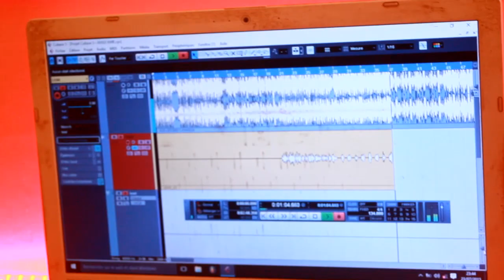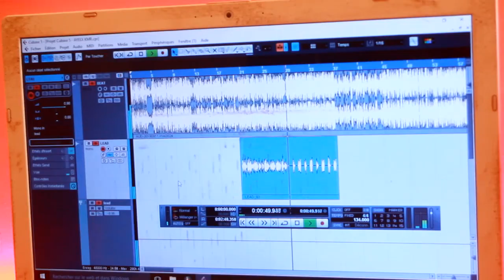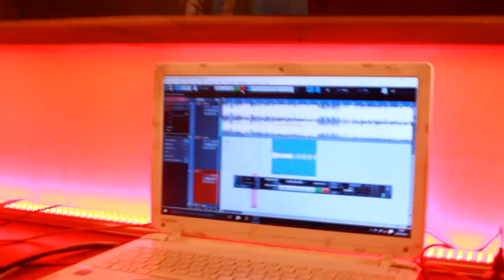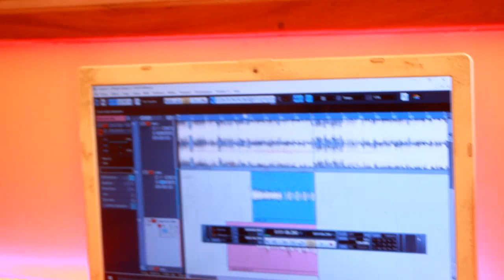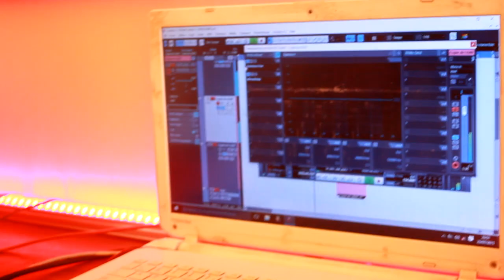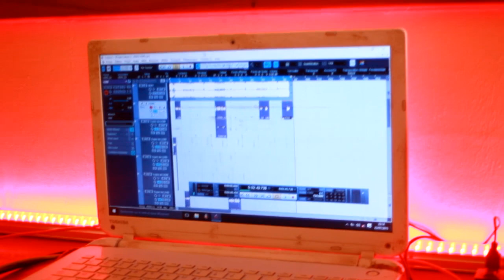Le groupe AYEEX chez diaaze beatz ( session d'enregistrement)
Ce groupe de jeunes talentueux est très chaud, ils ont été persévérant malgré la coupure de courant, ils ont du potentiel sans aucun doute. Qu'en pensez vous?